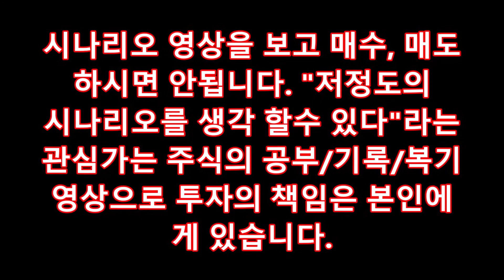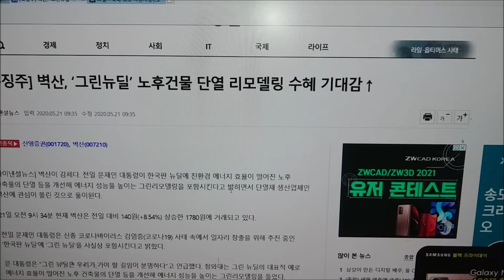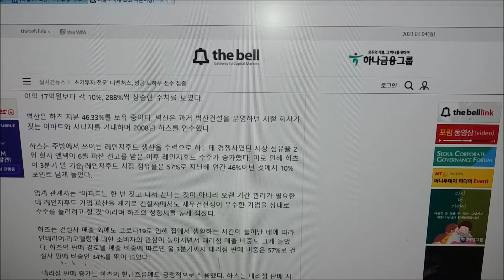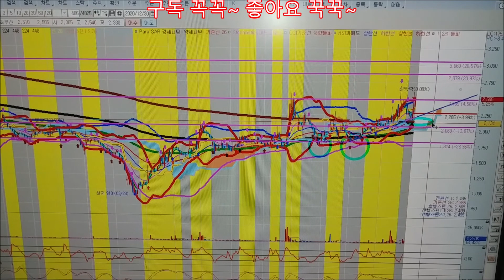벽산 시나리오-건자재 관련주-아파트는 리모델링으로~-벽산의 보물 "하츠"-